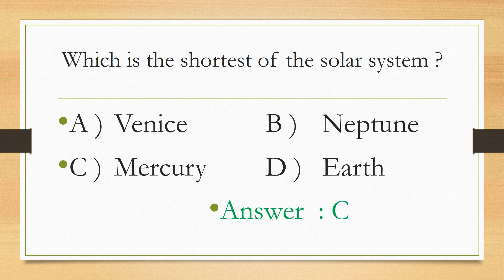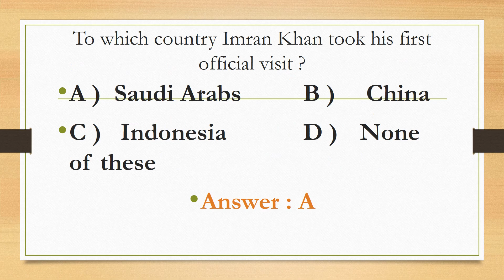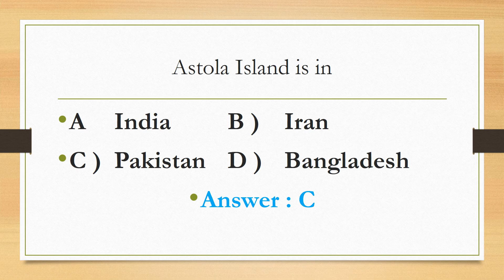General Knowledge For Tehsildar I GK for Naeb Tehsildar I GK for all exam PPSC FPSC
In this video sharing his experience general knowledge for Tehsildar and Naeb Tehsildar posts and PPSC,  FPSC all exam's
Muhammad Riaz is a Public Speaker- Teacher-- Corporate Trainer & Leader for every age group- Businessmen- Corporate executives- Employees- Students- Housewives-  Networker- Sportsmen and for all who wish everlasting Success- Happiness- Peace and Personal Growth. He helps people to change their belief & thought pattern- experience less stress and more success in their lives through better communication- positive thinking and spiritual knowledge.Specially well-wisher for the mathematics students